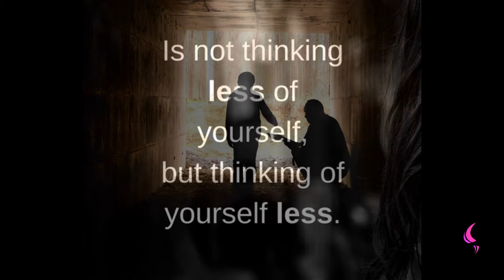Selflessness | Daily Motivation | Pastor Bim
Watch this insightful motivation teaching by Pastor Bim
What does Selflessness really mean and how to act on it?

Selflessness means is not about you but about people.
JESUS CHRIST IS SELFLESS

Tabitha was selfless

When Tabitha also known as Dorcas died people will not let her die they looked for the Apostle Peter to raise her up to live and he did.
Acts 9 vs 36 to 43
Acts 9 vs 36
Now there was at Joppa a certain disciple named Tabitha, which by interpretation is called Dorcas: this woman was full of good works and almsdeeds which she did.(KJV)

Acts 9 vs 37
And it came to pass in those days, that she was sick, and died: whom when they had washed, they laid her in an upper chamber.(KJV)

Acts 9 vs 38
And forasmuch as Lydda was nigh to Joppa, and the disciples had heard that Peter was there, they sent unto him two men, desiring him that he would not delay to come to them. (KJV)

Acts 9 vs 39
Then Peter arose and went with them. When he was come, they brought him into the upper chamber: and all the widows stood by him weeping, and shewing the coats and garments which Dorcas made, while she was with them.(KJV)

Acts 9 vs 40
But Peter put them all forth, and kneeled down, and prayed; and turning him to the body said, Tabitha, arise. And she opened her eyes: and when she saw Peter, she sat up.(KJV)

Acts 9 vs 41
And he gave her his hand, and lifted her up, and when he had called the saints and widows, presented her alive.(KJV)

Acts 9 vs 42
And it was known throughout all Joppa; and many believed in the Lord.(KJV)

Acts 9 vs 43
And it came to pass, that he tarried many days in Joppa with one Simon a tanner.(KJV)